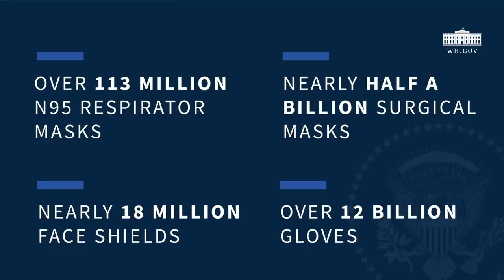Israel TV Network - World News ( JewishNetworkTV IsraelTVNetwork )310